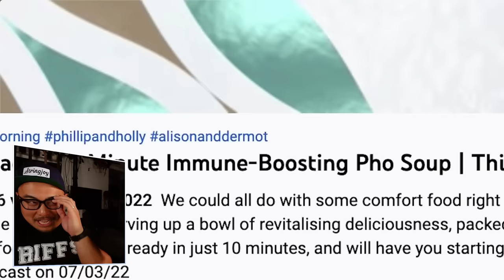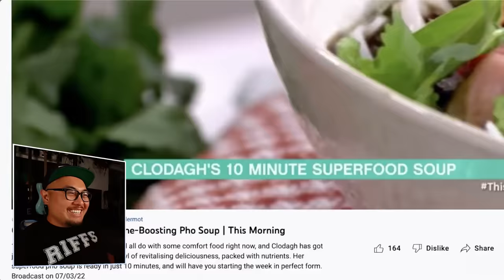Pro Chef Reacts to Uncle Roger HATE British TV Pho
It's British morning televisions turn at making Pho. They claim it only takes 10 minutes. Yikes! Will it be worse than Rachael Ray's?